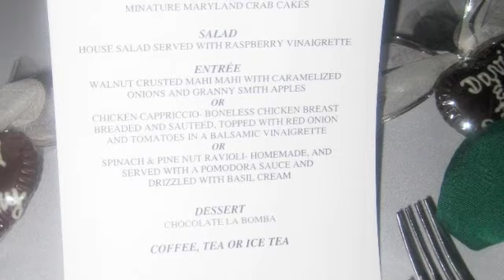David & Bethany's Wedding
12/28/2008  Cafe Las Olas